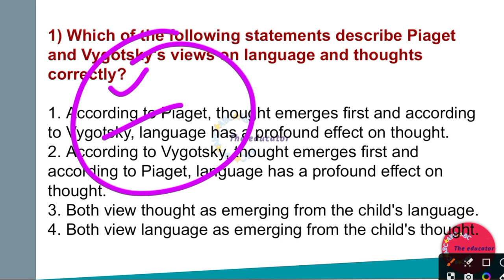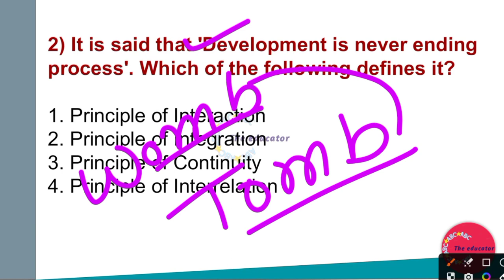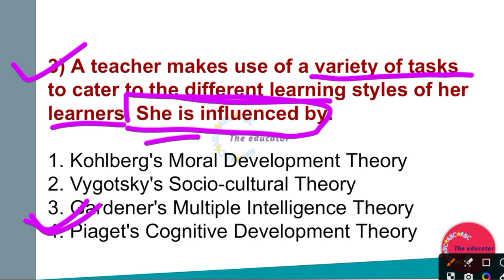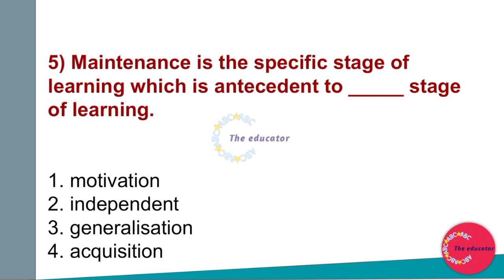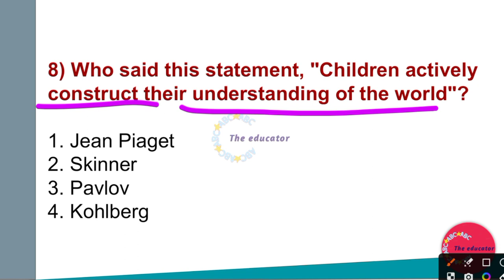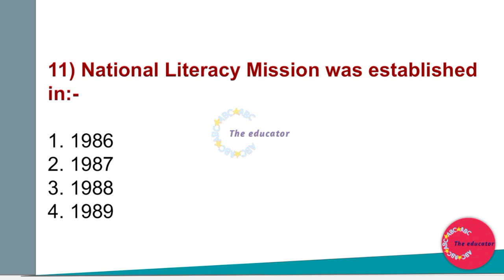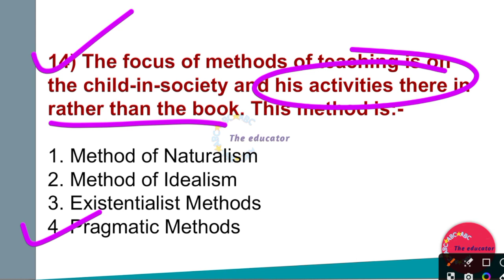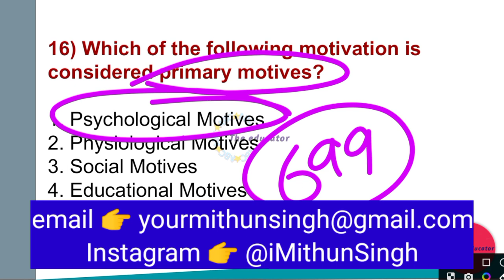ARMY PUBLIC SCHOOL CSB PREVIOUS YEAR PAPER | AWES CSB PREVIOUS YEAR QUESTION PAPER | APS OST 2023